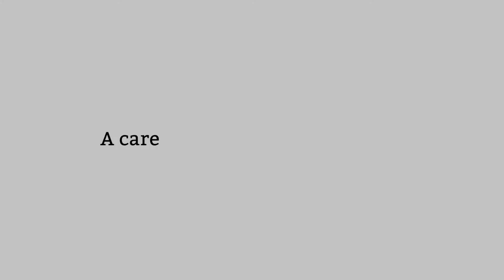A Career in Forensic Psychiatry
A short introduction to one of the six specialisms within the field of Psychiatry - Forensic Psychiatry